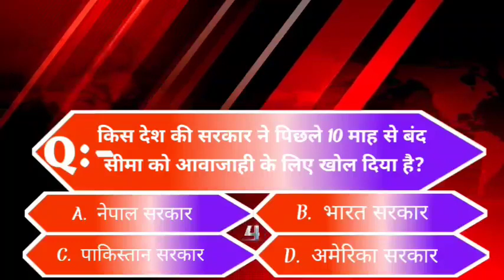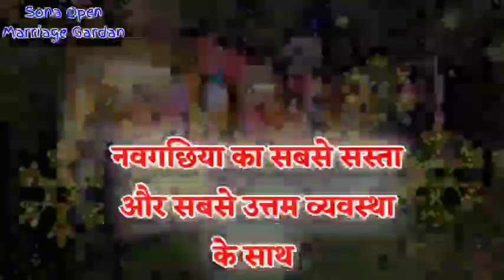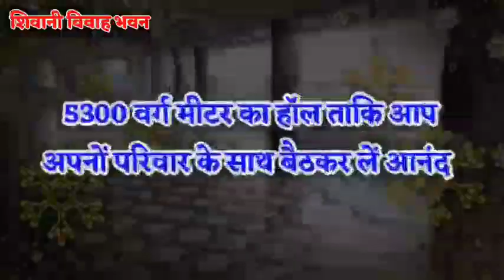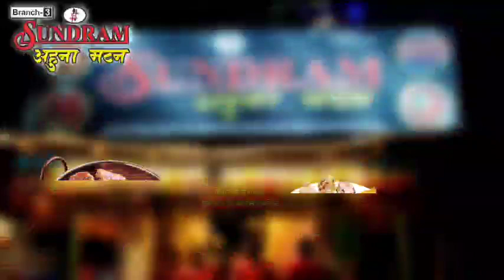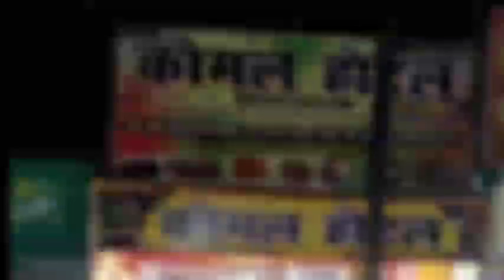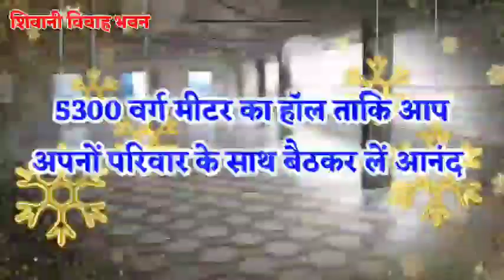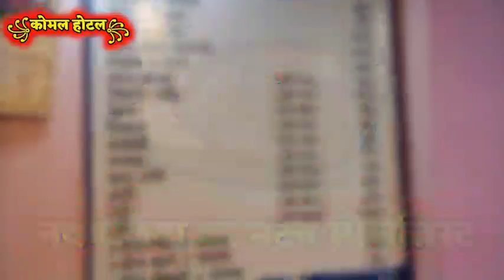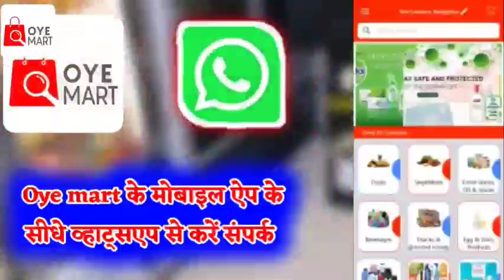BHAGALPUR-NAUGACHIA NEWS// भागलपुर, नवगछिया सहित आसपास की ख़बर (01/02/2021)//GSNEWS